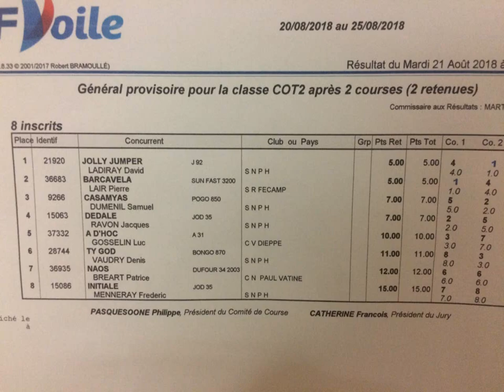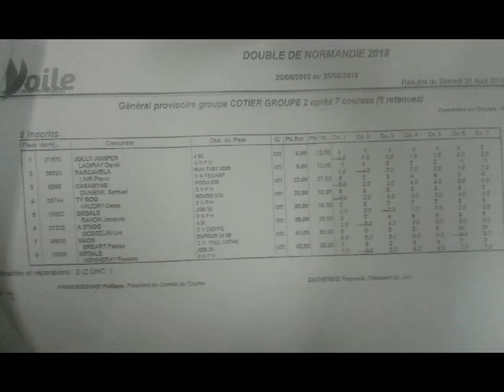Jolly Jumper sur la Double de Normandie 2018